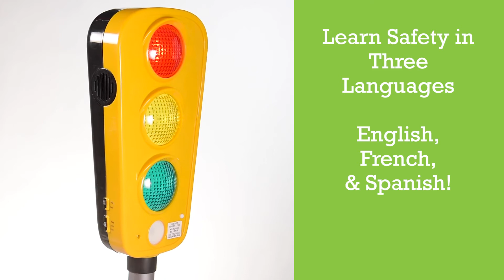Interactive Traffic Light (WNN-55)